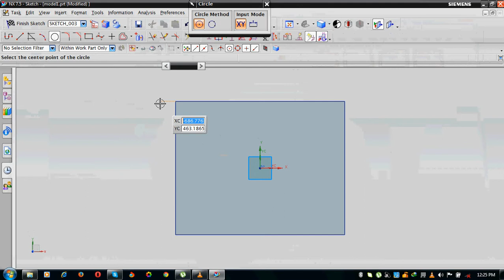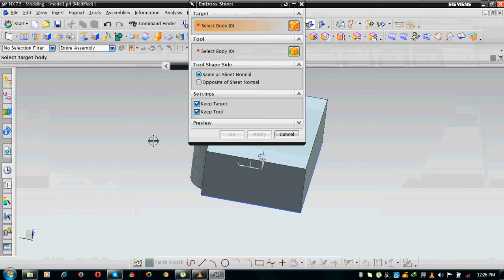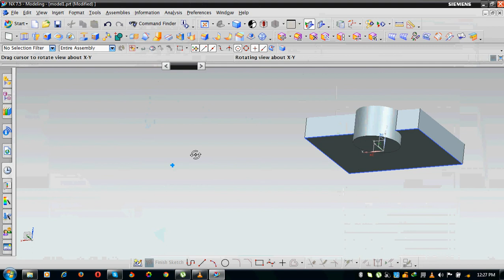EMBOSS SHEET in nx prakash kumar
Unigraphics NX (also known as Siemens nx) is an advanced High-end CAD/CAM/CAE software package originally developed by UGS Corporation, But since 2007 it is owned by Siemens PLM Software.